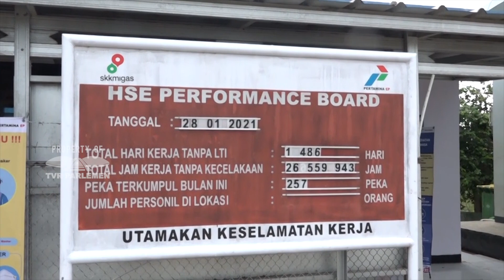WARTA PARLEMEN - EBT BAWA PERUBAHAN TERHADAP PEREKONOMIAN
// Pemerintah Tengah Mempersiapkan Industri Energi Nasional / Agar Semakin Kompetitif Di Masa Transisi Energi // Transisi Energi Ini Membuka Peluang / Bagi Pemanfaatan Energi Baru Dan Terbarukan / Atau EBT //

NARASUMBER :
RATNA JUWITA SARI / Anggota Komisi VII DPR RI / F-PKB / Dapil JATIM IX